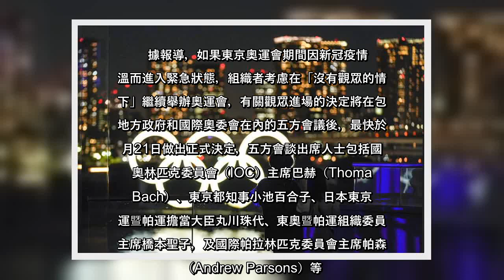✅ 東京奧運預計在今年7月23日至8月8日間舉行，但新冠疫情威脅仍在，日媒《讀賣新聞》援引幾名匿名官員的話報導稱，日本政府和...